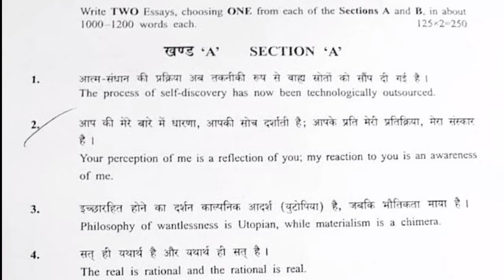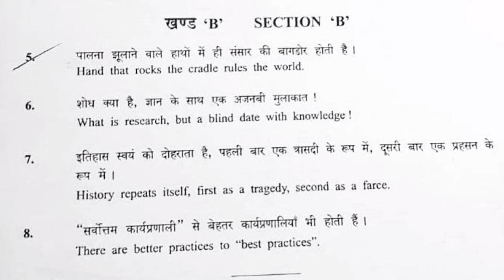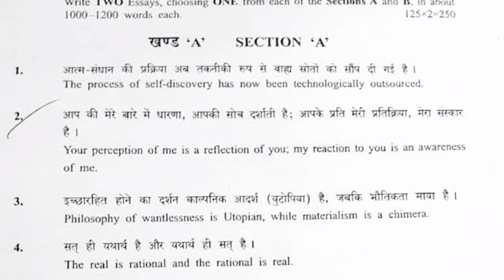UPSC 2022: Essay Discussion